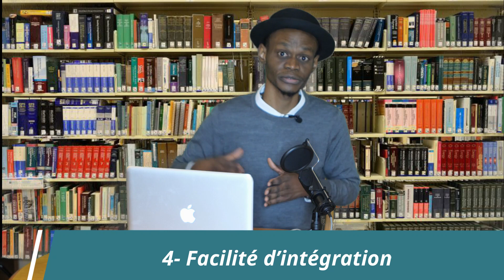Etudier en Belgique : les 5 atouts Majeurs qu'offrent la BELGIQUE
sur cette chaine, nous développons les sujets suivants:
- VOYAGE :Nous montrons aux jeunes étudiants africains la procédure pour venir ETUDIER EN BELGIQUE grâce à un PROGRAMME EN FORMATION VIDEO, mis sur pieds enfin qu'ils le fassent d'eux-mêmes sans l'intervention d'une tiers-personne et sans passer par les agences de voyage se trouvant dans leur pays qui nécessite beaucoup de frais ou souvent se font arnaquer.
- e-COMMERCE :Nous donnons tous les astuces, les secrets et stratégies de marketing jamais relevés enfin d'optimiser ces ventes et/ou ces services.
-Musique:Nous parlons de musique coté show et surtout coté Bisness (entertainment)
- Nous parlons également d' ENTREPRENARIAT, de Marketing , de communication, de DEVELOPPEMENT PERSONNEL, DE MINDSET :car nous accompagnons également les jeunes C.E.O (entrepreneur) à atteindre leurs objectifs fixés et de vivre de leur passion.